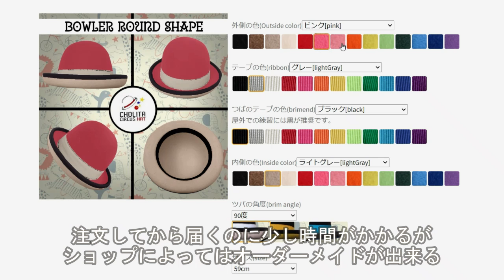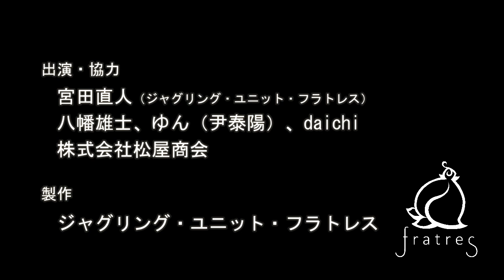ジャグリング道具紹介「ハット」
ジャグリング・ユニット・フラトレスの道具紹介動画。
第４弾は【ハット】です。

[出演・協力]
宮田直人（ジャグリング・ユニット・フラトレス）@naoto_miyata_main
八幡雄士 @yaHATauros
ゆん（尹 泰陽）
daichi
株式会社松屋商会

[製作]
ジャグリング・ユニット・フラトレス

普段は舞台を中心に公演活動などを行っています。そちらもチェックいただけると嬉しいです。

ハットの購入はこちらの店舗がおススメです。
動画で紹介しているオーダーメイドのハットを注文できます。

※この動画で紹介されている内容は製作者の私的感想も含まれています。ジャグリングには諸説ありますのでご了承ください。